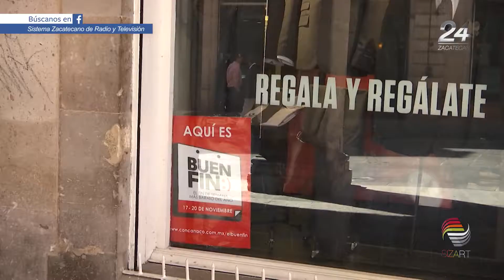Alerta, la Profeco por “El Buen Fin”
Invita la Profeco a denunciar abusos en los precios durante “El Buen Fin”.